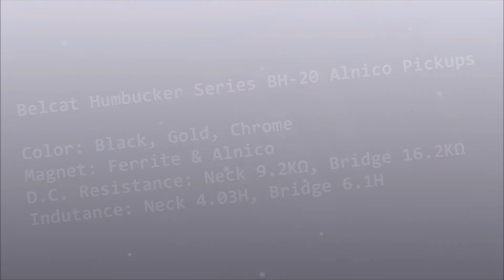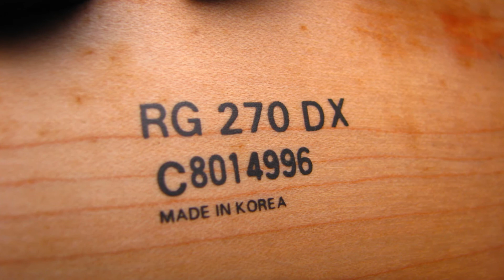Belcat Humbucker Series BH-20 Alnico Pickups - Guitar Ibanez RG 270 DX (Good Cost-Benefit, Cheap)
Belcat Humbucker Series BH-20 Alnico Pickups

Color: Black, Gold, Chrome
Magnet: Ferrite & Alnico
D.C. Resistance: Neck 9.2KΩ, Bridge 16.2KΩ
Inductance: Neck 4.03H, Bridge 6.1H

Guitar: Ibanez RG 270 DX, 1998, Korea

Amp: Fender Mustang III v2

- Clean: Fender '65 Twin Reverb® + Compressor + Spring Reverb
- Overdrive: VOX AC30 + Overdrive + Spring Reverb
- Distortion: VOX AC30 + Distortion + Spring Reverb

Songs:
1. Blue Star - The Shadows (00:00)
2. Apache - The Shadows (00:36)
3. Texas Flood - Stevie Ray Vaughan (01:17)
4. Johnny B. Goode - Chuck Berry (01:36)
5. Bombtrack - Rage Against Machine (01:55)
6. Smoke On The Water - Deep Purple (02:24)